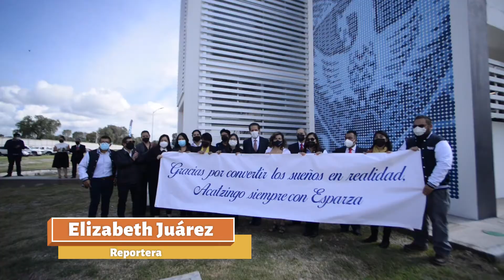Se inauguran obras en sede Acatzingo BUAP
📍El Rector Alfonso Esparza inaugura nuevas obras en el Complejo Regional Centro, sede Acatzingo